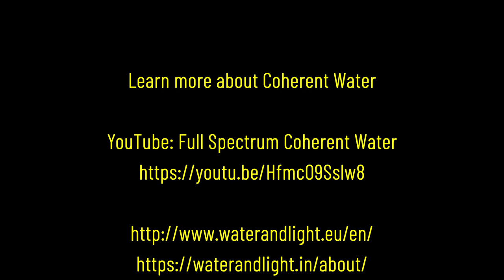Coherent Water - Protecting the Future of Earth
Coherent Water & Future of Earth - Renaissance of Humanity, Episode 6

Without WATER, life as we know it won't exist. 99% of cellular volume in our bodies is occupied by water! Yet, we have little knowledge of its significance for our bodies and our consciousness.
Dolf and Eric, scientists from the Netherlands, have committed the past 14 years and their private investment to research the structural health of water and develop a treatment method than can bring water back to a full life, and help protect our 'hardware' - human bodies and plants which are mostly composed of water.

Coherent Water, that works in coherence with the natural frequencies of the body and cosmos. It has   shown the potential to increase all round vitality in living beings (as measure by photon emission, and through experiments), and could even fight ageing in human bodies. In plants, it increases growth and nutrient content, and even in structures such as cement, it has been shown to increase the binding strength.

In Episode 6 of our Renaissance of Humanity series, we speak to these  two unsung heroes of our times, Dolf and Eric, who have made radical scientific discoveries to restore water to it's original ‘coherence’ after the devastating effects of human interference such as Electromagnetic pollution (from cellular, microwaves, and expected to get worse with 5G).

Join us as we explore in conversation the future of our Earth looks how we reached here, the impact of modern communications on our environment, the consequences of human greed, and how we can return from this degeneracy of human consciousness to build a better world.